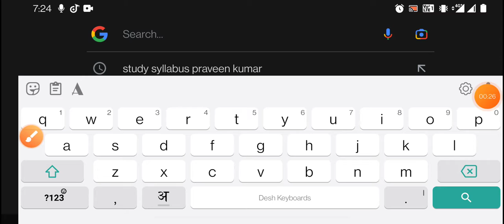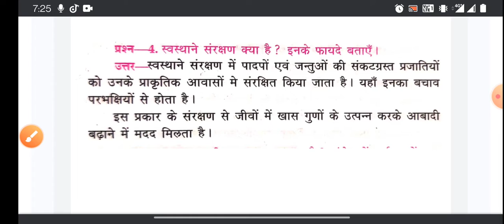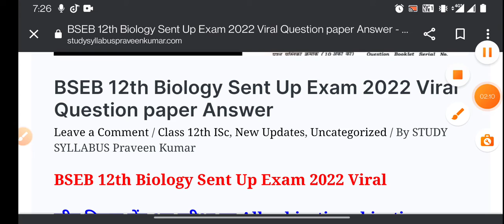2022 Biology subjective + Objective Answerkey | Sent up exam 2023 Biology Answerkey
12th Biology Sent Up Exam 2022 subjective objective Answer❘ Bseb 12th biology Sent Up Exam
2022 answer key

Inter Sent Up Exam Viral Question 2022
Bihar Board 12th Sentup Exam Viral Question 2023
| Sent up 2023 Viral Question Kaise

Download Kren
Subject Notes, PDF, Formula, VVI
Objectives, VVI Subjective Question, Model Paper
Free fag Google Search Study Syllabus
Praveen Kumar या इस website Link पर Click करें।
Sent up Exam 12th jiv vigyan subjective question answer key 2022

बिहार में बहार
Bihar mein bahar

Class 12th chemistry Sent Up Pariksha 2022 subjective Answer

_Biology_100%_Correct_Answer_key_2023
Full Solutions
bihar board 12th sent up exam question 2023 12th Biology sent up exam answer key 2023
12th Biology sent up exam question 2023 answer key
bihar board 12th Biology sent up exam objective answer 2023
12th class Biology sent up exam objective 2023
12th Biology sent up exam answer key bihar board
12th Biology2023
12th Biology model paper 2023
Biology answer key sent up exam 2023 12th Biology
12th Biology class 12th Biology sentup exam important question 2023
BSEB 12th jiv vigyan subjective Answer
12th Annual exam Biology vvi objective question

2023
Annual exam Biology vvi objective question 12th Biology Sent Up Pariksha 2022 Subjective Objective PDF